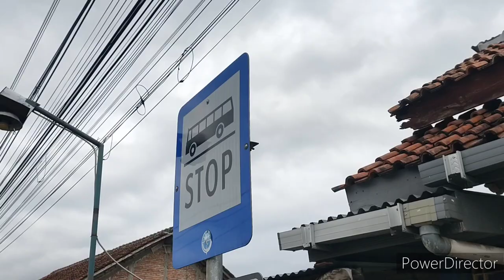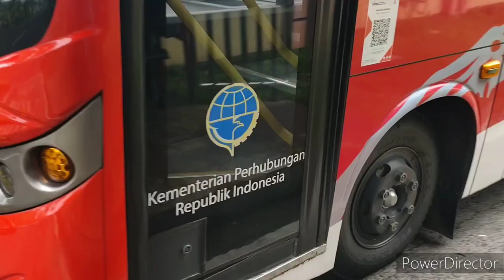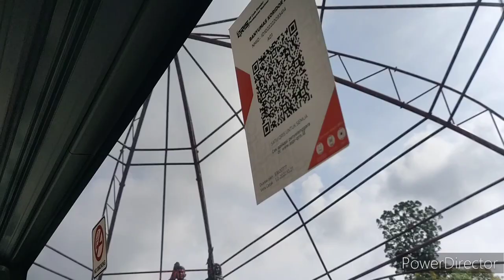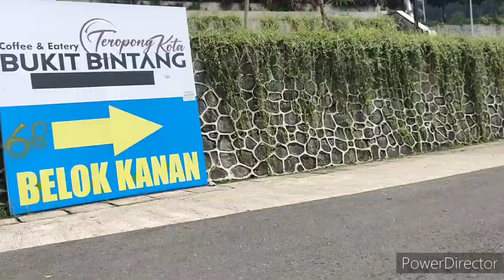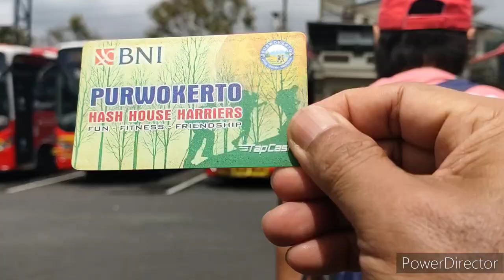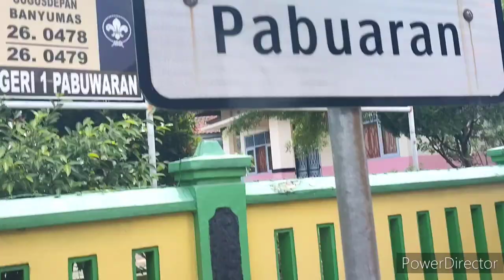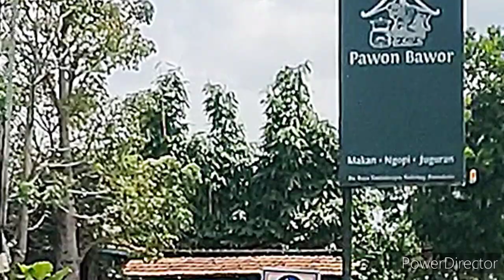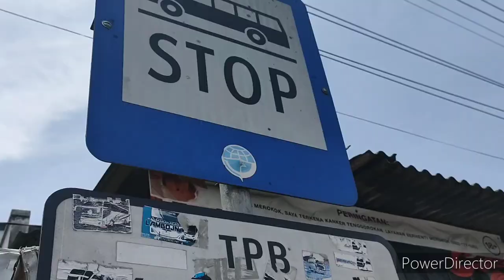Trans banyumas Hiking tipis konservasi burung go bukit bintang Baturraden dan kuliner Pawon bawor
Setelah sekian lama tidak menggunakan transportasi trans Banyumas bersama dua senior Halim dan Hadi caswan